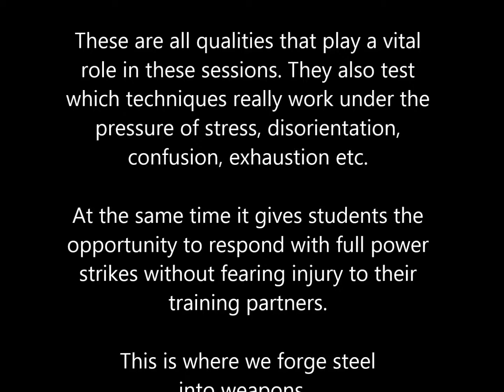Self Defense | Eddie vs X 21 | CG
This is where Reality Based Self defense is tested in practice | Εδώ δοκιμάζεται η Ρεαλιστική Αυτοάμυνα στη πραγματικότητα.

Είμαστε η ΜΟΝΑΔΙΚΗ κοινότητα στην Ελλάδα που χρησιμοποιεί ΠΡΟΣΤΑΤΕΥΜΕΝΟ ΕΠΙΤΙΘΕΜΕΝΟ ως ΕΚΠΑΙΔΕΥΤΙΚΟ ΒΟΗΘΗΜΑ για την Κοινότητα μας για τους σκοπούς της ΑΥΤΟΠΡΟΣΤΑΣΙΑΣ και ΑΥΤΟΑΜΥΝΑΣ.

Ο ΠΡΟΣΤΑΤΕΥΜΕΝΟΣ ΕΠΙΤΙΘΕΜΕΝΟΣ μας είναι ο μοναδικός στο είδος του στην Ελλάδα. Σχεδιάστηκε και κατασκευάστηκε αποκλειστικά για το Combatives Group και την κοινότητά του. Έχει αποδειχθεί ένα ΠΟΛΥΤΙΜΟ ΕΡΓΑΛΕΙΟ για τους ασκούμενους μας για να μάθουν να αντιμετωπίσουν έναν επιτιθέμενο ή επιτιθέμενους με ρεαλιστικές επιθέσεις ασκώντας πλήρη δύναμη στις ασκήσεις.

Κάθε στολή μας δοκιμάζεται εξαντλητικά για να διασφαλίσει ότι το άτομο που τη φοράει δεν θα τραυματιστεί. Οι στολές δίνουν στους ασκούμενους μας τη δυνατότητα να δοκιμάσουν τους εαυτούς τους σε ΠΡΑΓΜΑΤΙΚΕΣ επιθέσεις, ενώ καταγράφονται και παρουσιάζονται σε αυτή τη ενότητα για περαιτέρω ΜΕΛΕΤΗ και ΔΙΟΡΘΩΣΕΙΣ.

Το πρόσωπο που φοράει την εξάρτηση λαμβάνει την εντολή να εκτελεί μια ποικιλία επιθέσεων που μπορεί να είναι τόσο ήπιες όσο να εμποδίζουν το διάβα κάποιου, μέχρι και μια ανελέητη επίθεση και πάντα σύμφωνα με την ΑΣΚΗΣΗ και τους ΣΚΟΠΟΥΣ που θέλουμε να επιτύχουμε.

Οι άνθρωποι που έχουν έρθει σε μας από διάφορα συστήματα πολεμικών τεχνών που έχουν εκπαιδευτεί σε αυτά για πολλά χρόνια, γρήγορα ανακαλύπτουν τη ΔΙΑΦΟΡΑ μεταξύ την ΑΘΛΗΣΗ και την ΛΕΚΤΙΚΗ και αχαλίνωτη ΦΥΣΙΚΗ επίθεση. Αποδεικνύεται ότι τακτικές και οι τεχνικές που γνωρίζουν ΔΕΝ ΛΕΙΤΟΥΡΓΟΥΝ και δεν είναι ΑΠΟΤΕΛΕΣΜΑΤΙΚΕΣ. Τα χρόνια άσκησης σε ένα ΑΘΛΗΤΙΚΟ περιβάλλον συχνά ΑΚΥΡΩΝΟΝΤΑΙ όταν συνειδητοποιούν ότι πρέπει να συμμορφώνονται με τους νόμους ή να αντιμετωπίσουν την ΦΥΛΑΚΙΣΗ.

Ακόμα και ένα σεμινάριο όπου ο ΠΡΟΣΤΑΤΕΥΜΕΝΟΣ ΕΠΙΤΙΘΕΜΕΝΟΣ χρησιμοποιείται για να τονίσει τις διαφορές του συστήματός μας σε αντίθεση με τις πολεμικές τέχνες, είναι συχνά μια απογοητευτική εμπειρία. Οι άνθρωποι που έχουν ασκήσει πολεμικές τέχνες σε αθλητικούς συλλόγους συχνά συγκλονίζονται από την εμπειρία ξαφνικά συνειδητοποιώντας ότι οι πραγματικές καταστάσεις στο δρόμο δεν είναι ούτε κατά προσέγγιση αυτό με το οποίο είναι εξοικειωμένοι. Τόση είναι η δύναμη αυτής της συνειδητοποίησης που είτε γεμίζουν με ερωτήσεις είτε μένουν εμβρόντητοι και σιωπηλοί.

ENGLISH
We are the ONLY community in Greece to use a PADDED ATTACKER as a TRAINING AID for our Community for the purposes of SELF-PROTECTION and SELF-DEFENSE.

Our Padded Attacker is the ONLY ONE of its kind in Greece and was designed and manufactured EXCLUSIVELY for the Combatives Group and its community. It has proved to be an INVALUABLE TOOL for our practitioners to learn to handle an ATTACKER or ATTACKERS with REALISTIC, FULL FORCE ON FORCE TRAINING.

Each of our suits is TESTED EXHAUSTIVELY to ensure that the person wearing it WILL NOT BE INJURED. The suits give our practitioners the opportunity to TEST themselves against REAL attacks, while they are being RECORDED and uploaded in this Playlist for further STUDY and CORRECTIONS.

The person wearing the suit is instructed to perform a VARIETY OF ATTACKS that can be as mild as blocking one’s path to a MERCILESS ASSAULT, always according to the EXERCISE and GOALS we wish to achieve.

People that have come to us from martial arts systems they have trained in for years, quickly discover the DIFFERENCE between SPORT and VERBAL or unbridled PHYSICAL assault. TACTICS and TECHNIQUES they have NEVER EXPERIENCED or USED for years in a SPORTING environment, are often NULLIFIED when they realize that they DO NOT WORK or have to abide by LAWS or face PRISON.

Even a single seminar where the PADDED ATTACKER is used to emphasize the differences of our system as opposed to martial arts is often a sobering experience for them. People that have practiced martial arts at sports clubs are frequently SHOCKED by the experience, suddenly realizing that REAL STREET SITUATIONS are not remotely what they are familiar with. Such is the power of this realization that they are either filled with questions or stunned into silence.

The practice of using a padded attacker is by no means new. It has been used on other parts of the world by people that arrived at these conclusions before the Combatives Group did. We are simply following their example and proud of it because we are getting REALLY GOOD RESULTS and ENTHUSIASTIC RESPONSES.

COMBATIVES GROUP | CG
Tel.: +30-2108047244